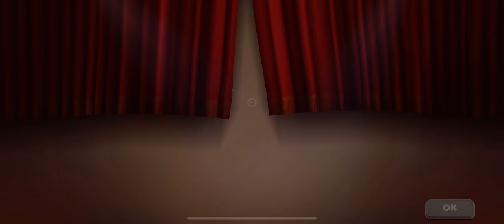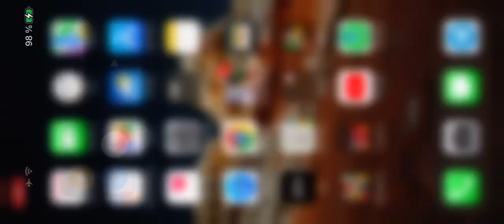Activation of Silvester Hide. Looney Tunes world of mayhem. Луни Тюнз